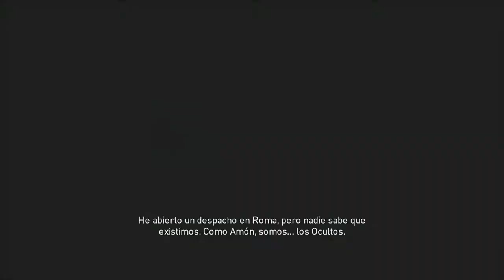ASSASSINS CREED ORIGINS - FINAL!!!! #14